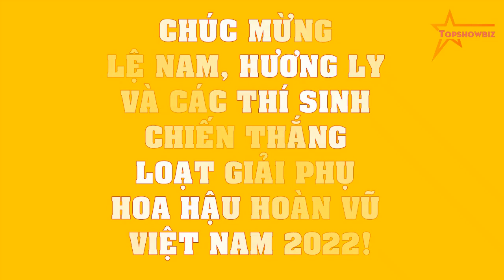CHÚC MỪNG Lệ Nam, Hương Ly và các thí sinh CHIẾN THẮNG loạt giải phụ Hoa hậu Hoàn vũ Việt Nam 2022!